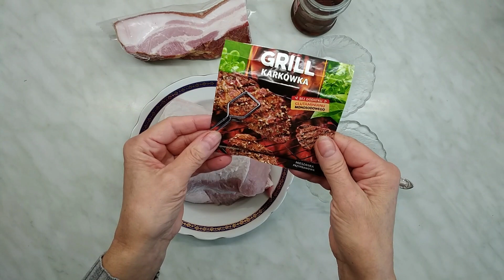Rolada ze schabu na kanapki i na święta - schab rolowany, domowa wędlina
Pyszna rolada ze schabu - jest doskonała wędlina na kanapki i na święta. Delikatne i miękkie mięso jest bardzo smaczne.
Składniki:
1kg schabu wieprzowego,
ok. 300g boczku wędzonego w plasterkach,
4-5 połówek suszonych pomidorów,
10g soli,
5g soli peklującej,
3 płaskie łyżeczki żelatyny,
1-1.5 łyżki zimnej wody,
1 łyżeczka przyprawy do mięsa ( lub inne ulubione przyprawy),

Pojemności:
szklanka - 250ml, łyżka - 15ml, łyżeczka - 5ml,

Przelicznik wagi i objętości:
100g = 3.33oz,
100ml = 3.38 fl oz,

Temperatura piekarnika:
260° C = 500° F
245° C = 475° F
235° C = 450° F
220° C = 425° F
205° C = 400° F
190° C = 375° F
180° C = 350° F
160° C = 325° F
150° C = 300° F
135° C = 275° F
120° C = 250° F
107° C = 225° F